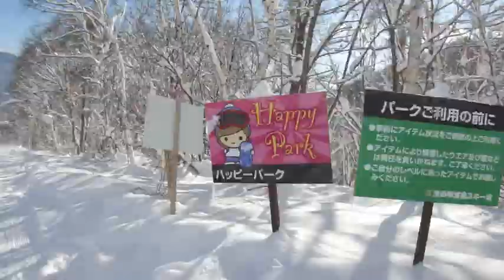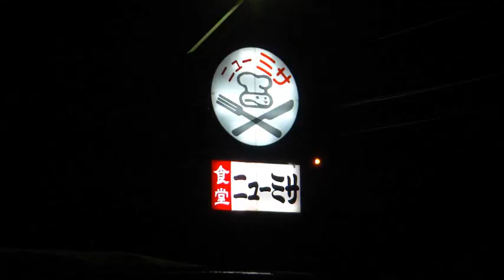2011-2012 Ikenotaira vol.1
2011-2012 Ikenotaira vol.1